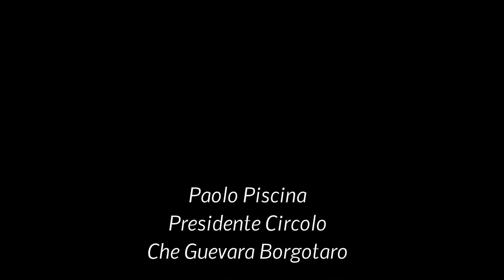Ospedale di Borgotaro Imbriani Convegno 22 03 2014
Sala Imbriani
Convegno Piano Sanitario Regionale
Partito della Rifondazione Comunista
Convegno Ospedale Santa Maria Borgotaro
Paolo Piscina Circolo Che Guevara Borgotaro
Monica Donini Presidente  IV Commissione Regione EmiliaRomagna
Diego Rossi Sindaco di Borgotaro
Gabriele Ferrari Consigliere Regionale Emilia Romagna
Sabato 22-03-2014